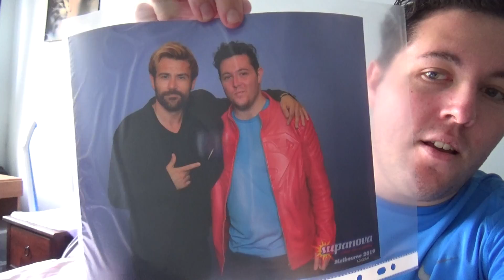Enjoyed The First day of Supanova Melbourne